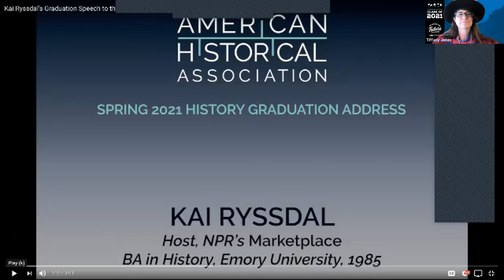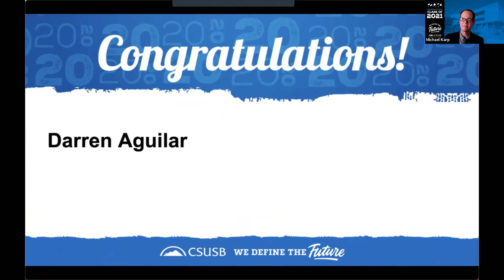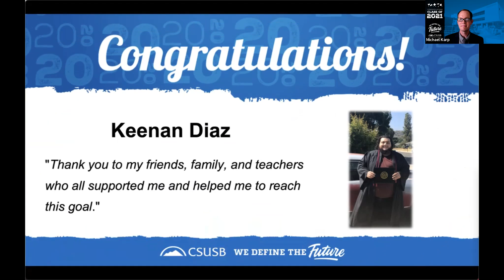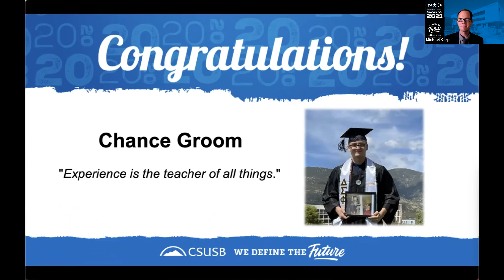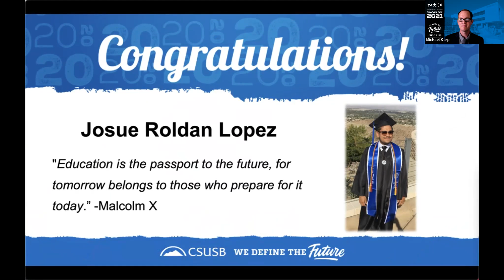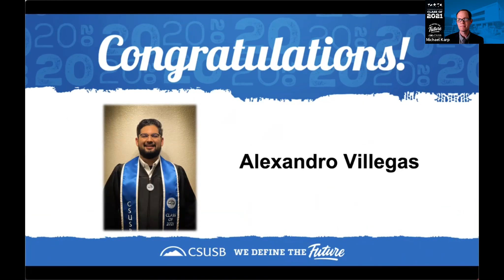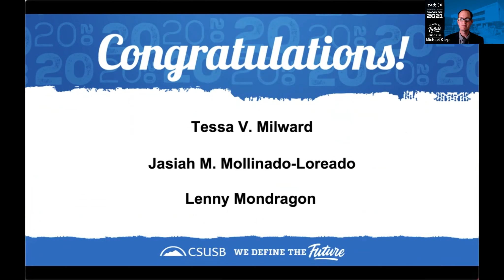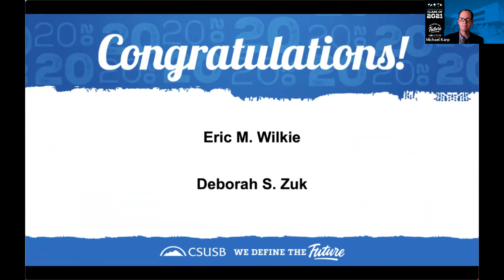CSUSB Spring 2021 History Department Graduation and Phi Alpha Theta Induction Ceremony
Congratulations graduates and awardees of the CSUSB History Department, 2021!

Thank you to Drs. Michael Karp and Marc Robinson for coordinating and hosting this Spring 2021 graduation. Thank you to Dr. Tiffany Jones, Chair of the History Department, and thank you to Dr. Jacob Blosser, Professor of History and Political Science at Texas Women's University and national president of the Phi Alpha Theta History Honor Society.